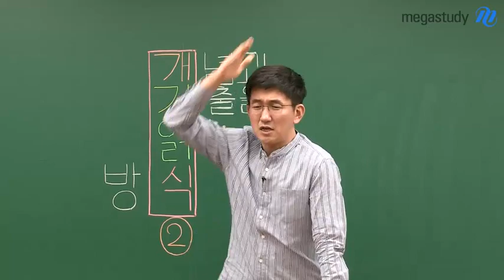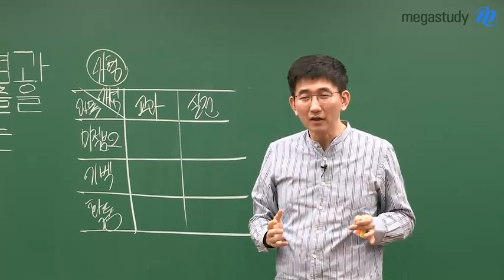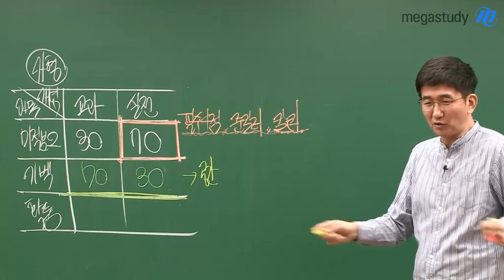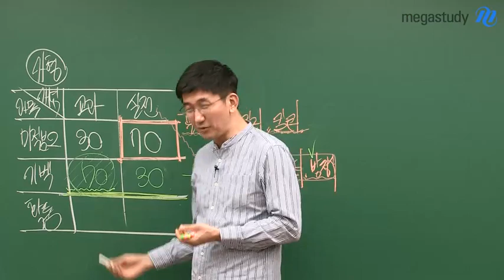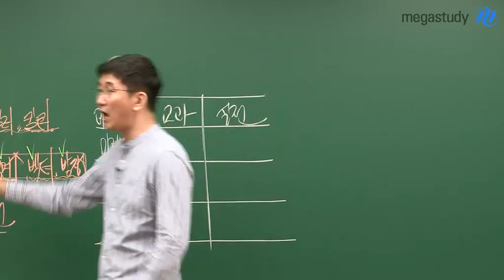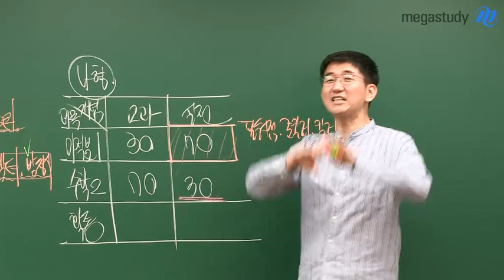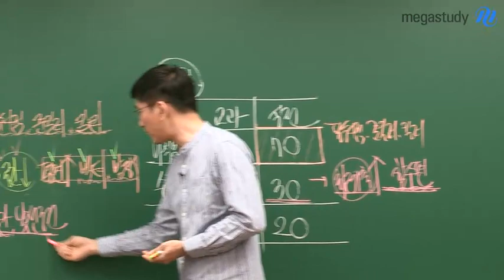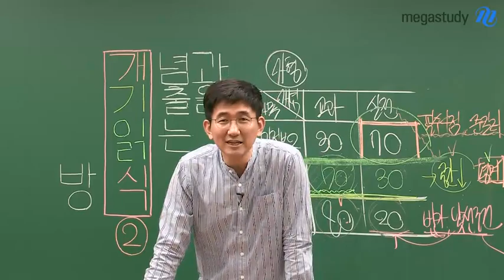[메가스터디] 수학 장영진 쌤 - ★개.기.읽.식 2탄★ 과목별 개념과 기출의 밸런스는??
지난 개기읽식 1탄에서는
교과개념과 실전개념에 대해
알아보았죠?

이번 2탄에서는
과목별 교과개념/실전개념의
학습 비중에 대해 알아볼게요!!

우리가 공부하는
미적분Ⅱ, 수학Ⅱ, 확통, 기벡 모두
과목별 학습 밸런스가
따로 있답니다~

과목마다 개념과 기출을
어떤 비중으로 공부해야 효율적일지!